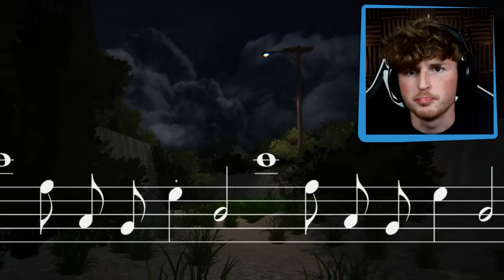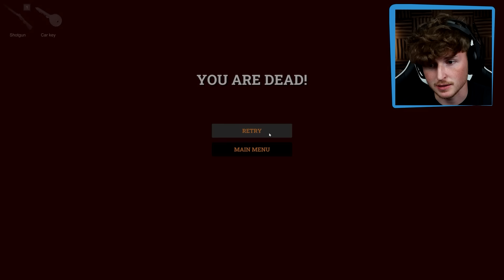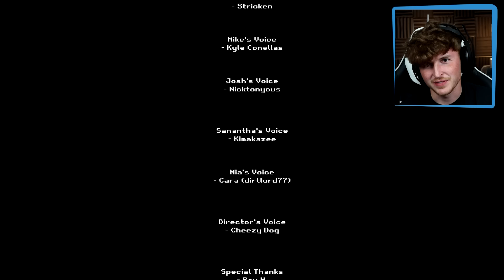Don't Trust The POOP KILLER.. (FULL GAME)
One of the strangest horror games I’ve played… ENJOY